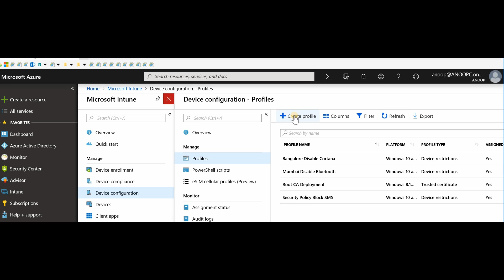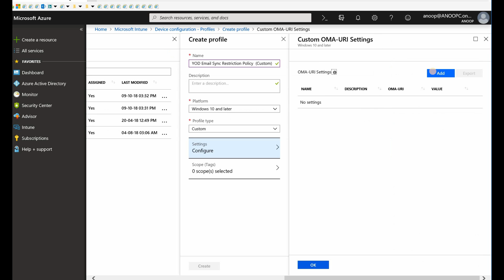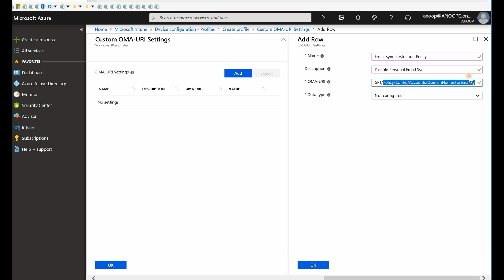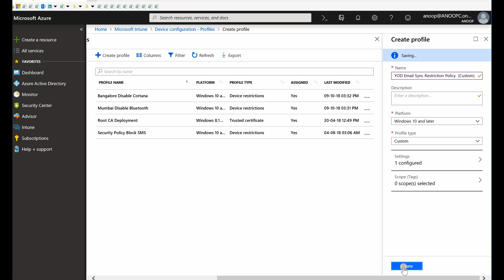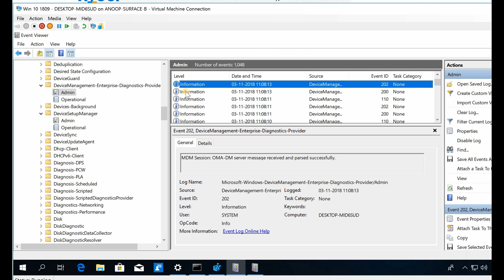Restrict Personal Email Sync On Windows CYOD Devices - Disable Email Sync Corp Device Intune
Intune How to Restrict Personal Email Sync On Windows CYOD Devices Intune MSIntune.